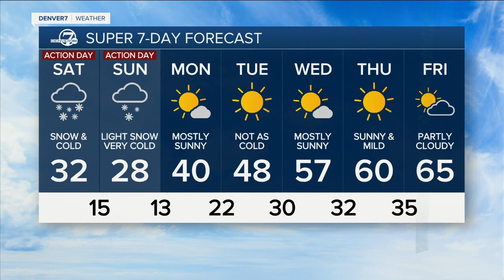Denver weather: First snow of the season could bring up to 6 inches by Sunday, NWS says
Denver’s first snow of the season is taking shape for the weekend as accumulating snowfall is expected across the Front Range with heavier snow accumulation in the mountains.